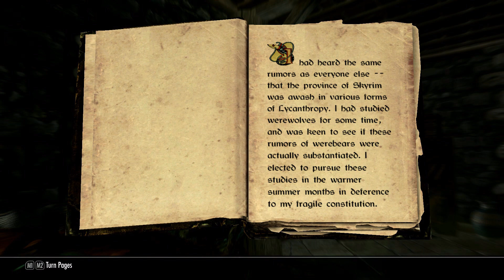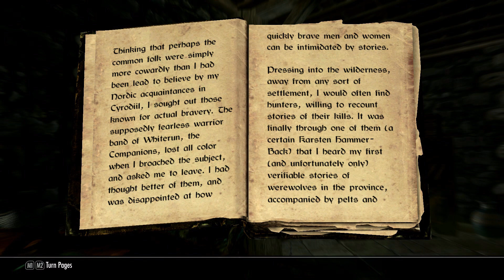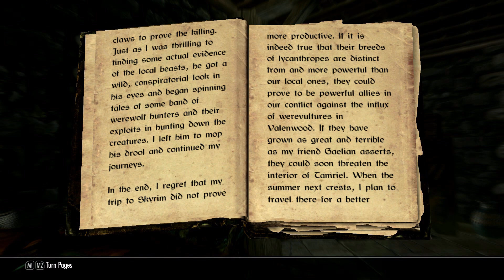Skyrim Lore: Lycantropy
Hello, everyone and welcome to QuicksaveTV!

In this new series we shall immerse into the Skyrim Lore. And what is the better way to do so, rather than reading one of the amazing books? Today, we're reading a book about Lycantropy!

(I apologize for my accent)